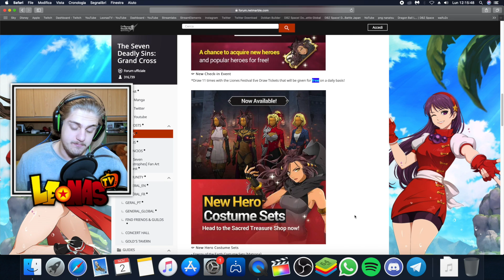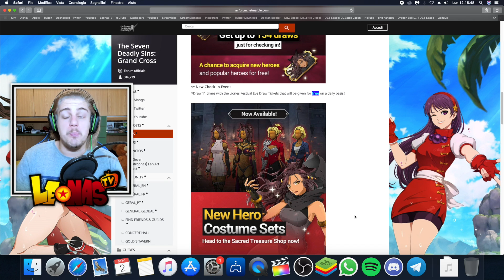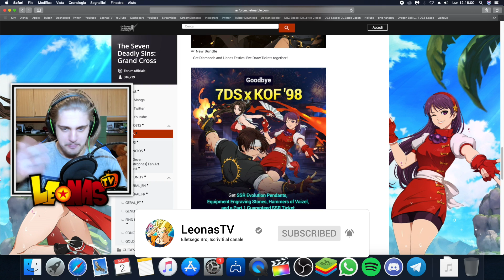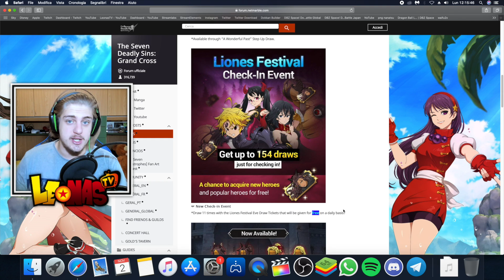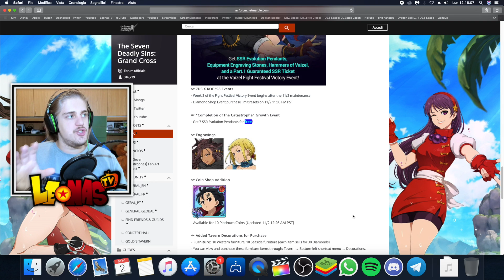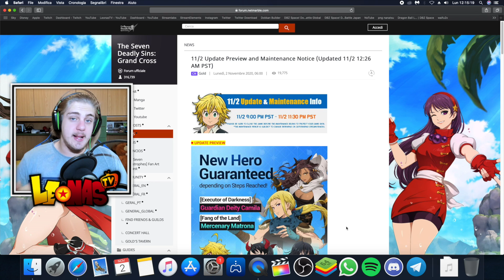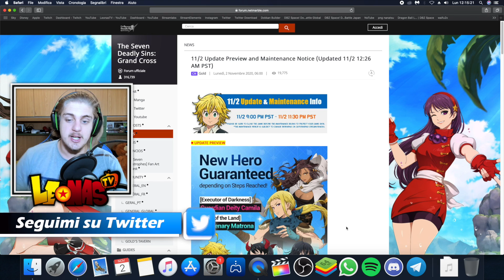14 MULTI GRATIS SU CAMILA E LIZ GOD INCOMING😱?? ALL NEWS! - Seven Deadly Sins Grand Cross ITA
ECCO TUTTE LE NEWS IN ARRIVO DOMANI IN CASA GLOBAL! 14 FREE MULTI E LIZ GOD INCOMING? GUARDATEVI TUTTO IL VIDEO, GRAZIE E BUONA VISIONE!!!

450 LIKE PER QUESTO VIDEO VERAMENTE STRAORDINARIO SE VOLETE UN PROSSIMO EPISODIO ANCORA PIÙ SPECIALE, VI RINGRAZIO COME SEMPRE E... ELLETSEGOOO BOYSSS!!! ;)

●▬▬▬▬▬▬ SOCIAL NETWORK ▬▬▬▬▬▬●

●▬▬▬▬▬▬ COLLABORAZIONI ▬▬▬▬▬▬●